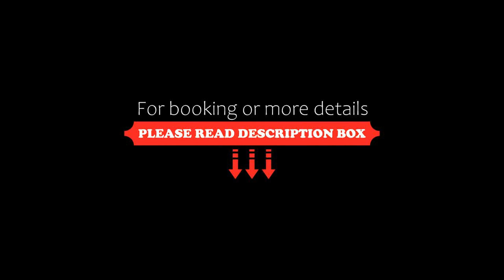Smaragdi Boutique Hotel, Rethymno Town, Greece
About Property:
You're eligible for a Genius discount at Smaragdi Boutique Hotel! To save at this property, all you have to do is sign in.
Set in Rethymno Town, less than 1 km from Rethymno Beach and 400 m from the centre, Smaragdi Boutique Hotel offers air-conditioned accommodation with free WiFi, and a terrace.
The aparthotel offers a seating area with a flat-screen TV and a private bathroom with free toiletries, a hairdryer and shower. Some units feature a balcony and/or a patio with cit...
Property Type: Hotel
Address: El. Venizelou 41, Rethymno Town, 74100, Greece
Searching For
1. Smaragdi Boutique Hotel - Rethymno Town - Greece
2. Smaragdi Boutique Hotel - Rethymno Town - Greece Address
3. Smaragdi Boutique Hotel - Rethymno Town - Greece Rooms
4. Smaragdi Boutique Hotel - Rethymno Town - Greece Amenities
5. Smaragdi Boutique Hotel - Rethymno Town - Greece Offers and Deals
Audio Credit:
Track Title: Subway Dreams
Artist: Dan Henig